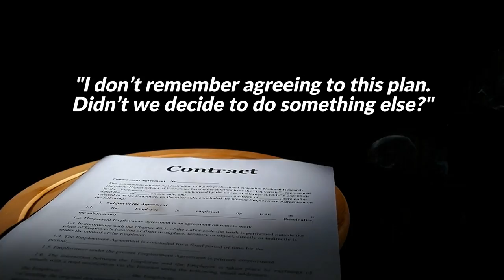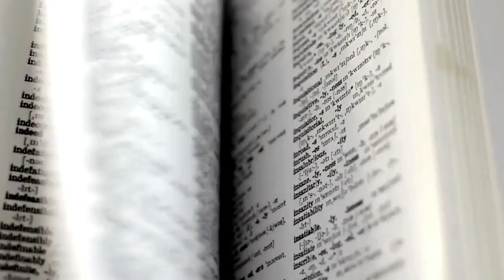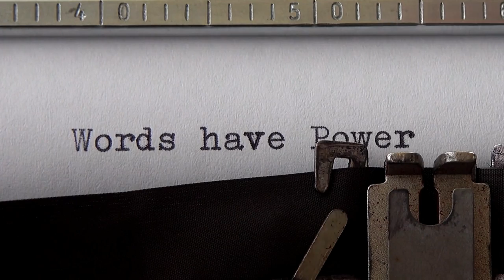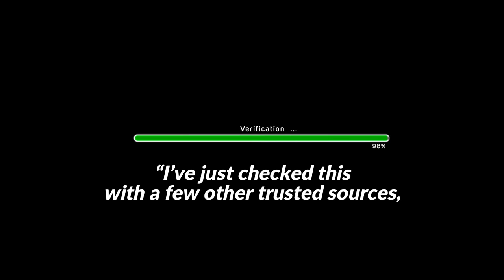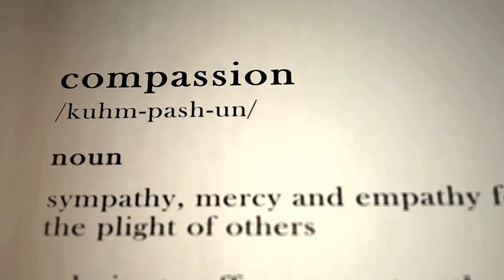Putting An End To Gaslighting In Real-time - Tips And Tricks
Putting an end to gaslighting in real-time - Tips and tricks will save your sanity and peace of mind.  to learn how to recognize the signs of gaslighting.

Gaslighting is a serious form of emotional manipulation that can have lasting effects on your mental health. In this video, we'll discuss what gaslighting is, how to recognize it, and how to deal with it effectively. If you or someone you know is experiencing gaslighting, this video is a must-watch.

If you're having trouble communicating with difficult people at school, work, or in your life, check out the videos in this playlist for tips and strategies for dealing with those toxic people.

The gaslighter's endgame is to manipulate your reality, to make you doubt yourself so much that you rely on them for the truth. Gaslighting thrives in silence and depends on isolation.
When you're faced with gaslighting, trust your instincts - the truth is often the simplest explanation.
But here's the thing – knowledge is just the beginning.
The real challenge comes in dealing with the people who use these tactics against you, whether personally or professionally.

Chapters
00:00 How to Deal With Gaslighting in the Moment
01:21 Recognizing the Gaslighter Who Deflects Blame
02:26 Rehearse What You Are Going to Say
02:56 Ground Yourself With a Reality Check
04:11 When the Gaslighter Uses Big Words or Fancy Jargon
05:49 When the Gaslighter Uses Manipulative Compassion
06:50 Seek External Validation With Fact-Checking
08:09 When the Gaslighter Tries to Isolate You